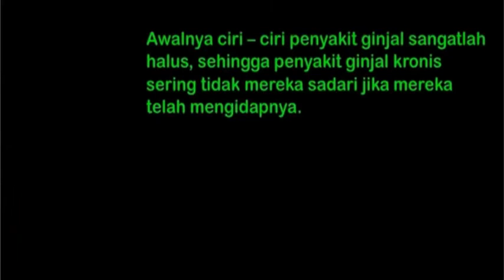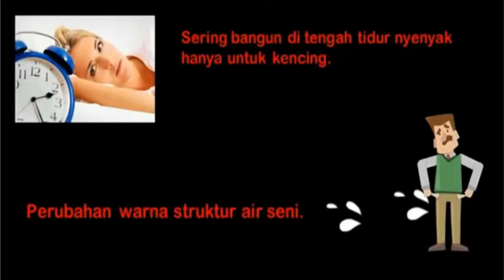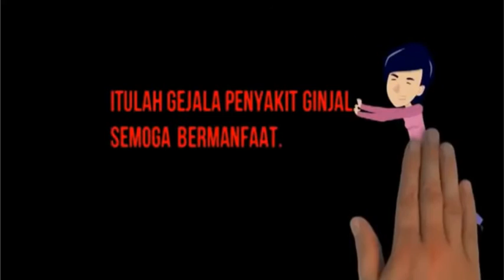youtube video #-3Ls6a7FZr0